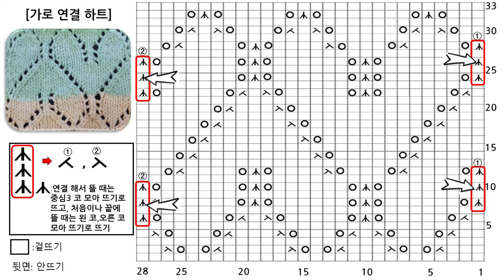대바늘 손뜨개- 쉽게 가로 연결 하트 무늬 뜨기, 무료 도안(Free pattern),가방,스웨터, 가디건, 조끼, 모자,목도리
대바늘로 쉽게 가로 연결 하트 무늬  뜨는 법 소개
동영상 도안은  컴퓨터로 보시면 정확하게 시청 하실 수 있습니다.